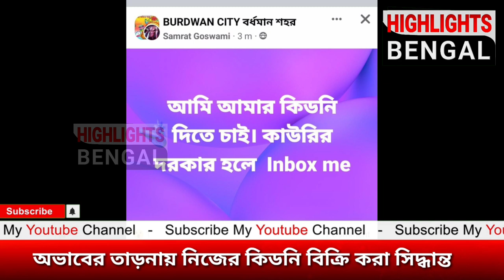সংসারের চরম অভাব| পরিবারকে বাঁচাতে কঠিন সিদ্ধান্ত যুবকের| সোশ্যাল মিডিয়ায় পোস্ট করতেই আলোড়ন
চরম অভাব এর সাথে দীর্ঘ লড়াই। নিজের কিডনি বিক্রি করার সিদ্ধান্ত। সোশ্যাল মিডিয়ায় পোস্ট যুবকের।